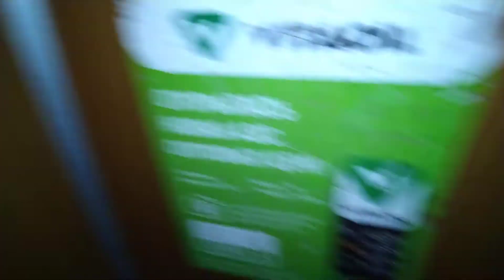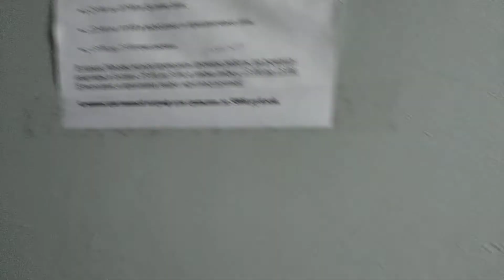Лифты КМЗ, раб. с 1980 г., V=1 м/с, г/п 320 кг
Город Москва, Харьковский Проезд, дом 7к1, подъезд 3.